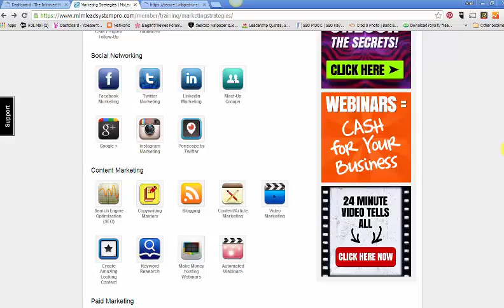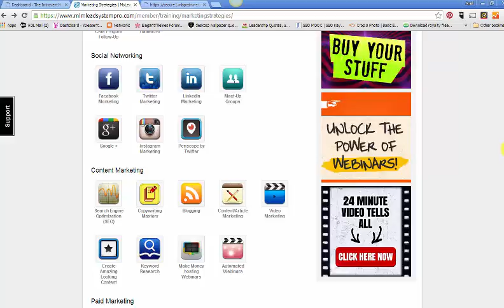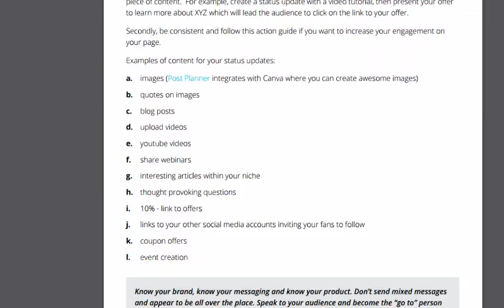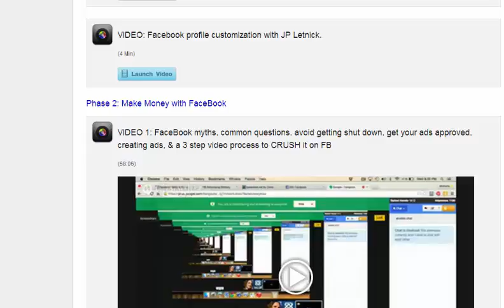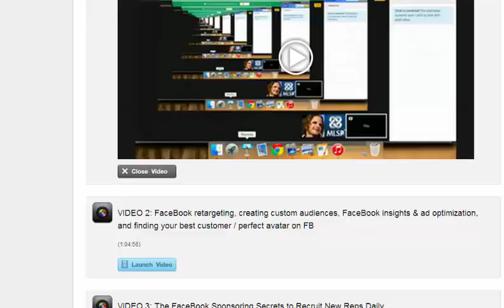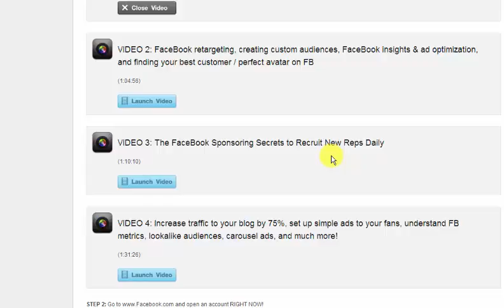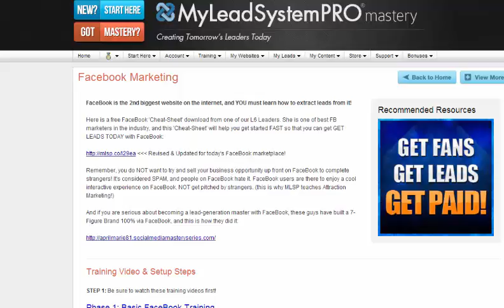Facebook Marketing Training Inside MLSP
One of the reasons I leverage the training inside of MLSP is not only because of the additional income it affords me but, it gives me the ability to teach my clients social media platforms that I don't have the time or desire to teach myself.

My specialty is in brand design and though I am also skilled in other online marketing strategies I know I can't be everything to all of my clients.

Until now...In this video, I walk you through the extensive facebook marketing training that, in my opinion, is the best and most extensive on the market.

Now I can offer my students a more a variety of training through MLSP which keeps more business for me instead of sending them to someone else who may specialize in a media platform that I do not.

If you have clients, customers, or colleagues who need to learn social media marketing for their business, but you may not have the know- how, time or desire to train them, I highly recommend becoming a member of MLSP instead of sending them to your competition.

April Ray- CEO/Founder of The Introvert Mogul

Studios

Marketing and Brand Design Consultant